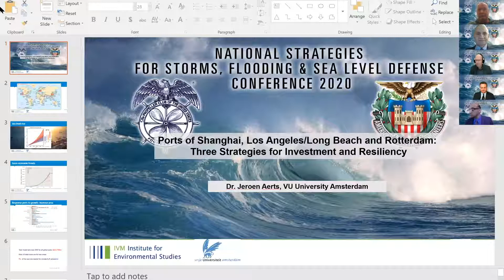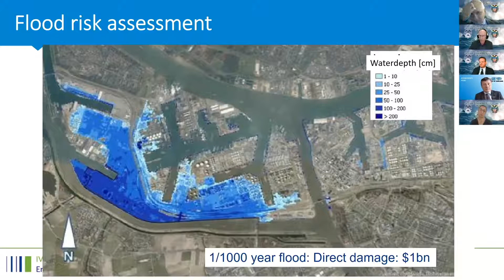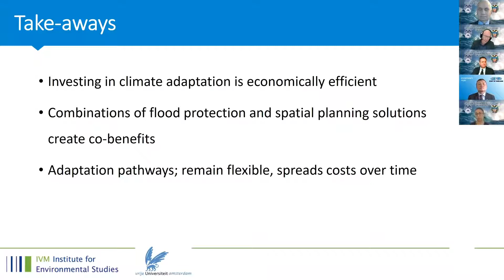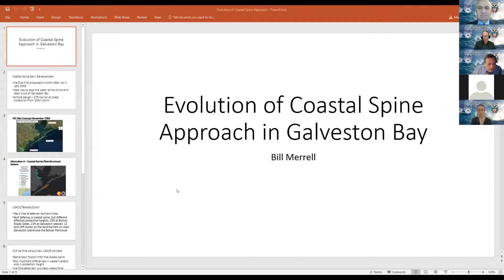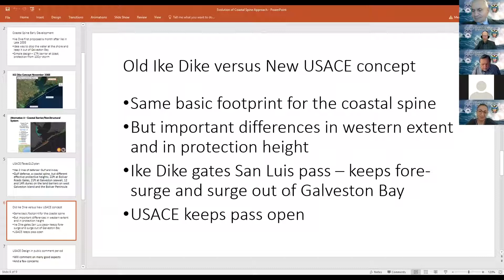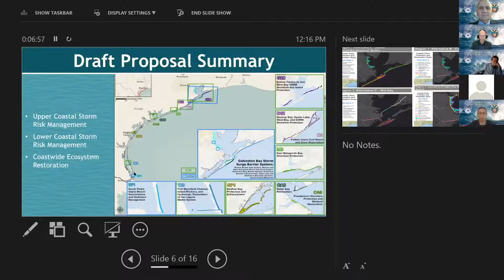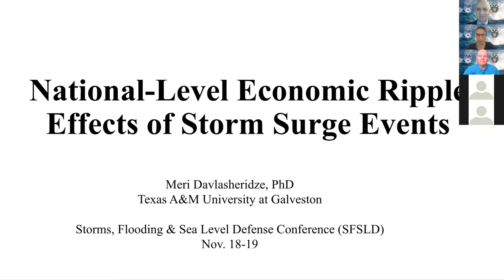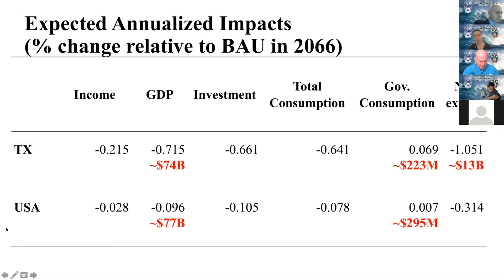SFSLD Conference Day1-Part1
Port and resiliency stakeholders from Hawaii, Washington, California, Texas, Louisiana, Missouri, New York, New Jersey and the Netherlands made presentations at the Storms, Flooding & Sea Level Defense Conference 2020 on Wednesday, November 18 and Thursday, November 19 Via Zoom Webinar. This video is Day 1, Part 1 of the conference.